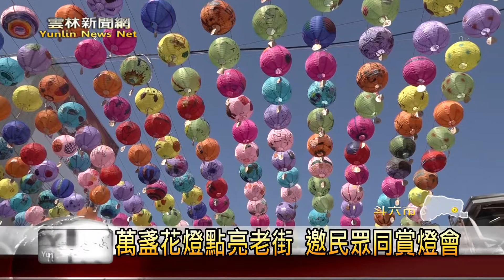雲林新聞網-斗六燈會記者會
雲林新聞網-公所增派四倍人力 佈署嚴密防疫措施
農曆過年剩不到一個月的時間就要到囉，今年斗六市公所也將太平老街，掛上了一萬顆的燈籠，並在斗六圓環，布置許多傳統又創新的花燈，另外針對防疫工作公所也表示，今年將會增加四倍的人力幫忙，實施入口管制、量體溫、實聯制等措施，也請民眾多多配合。